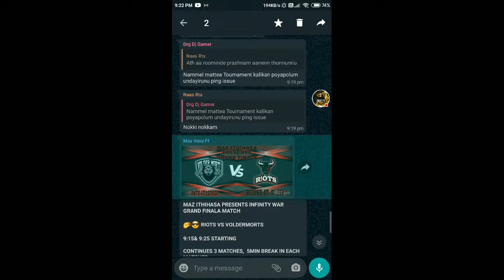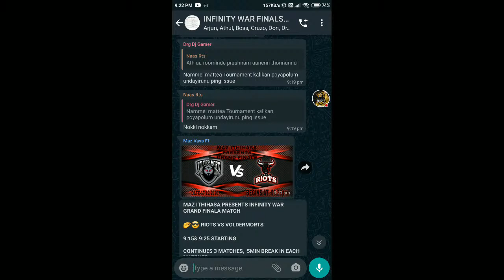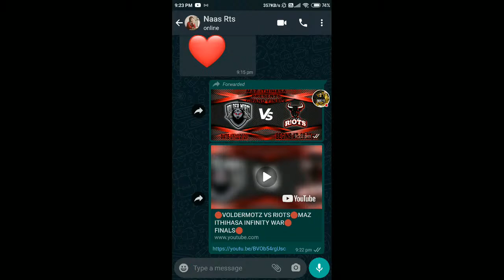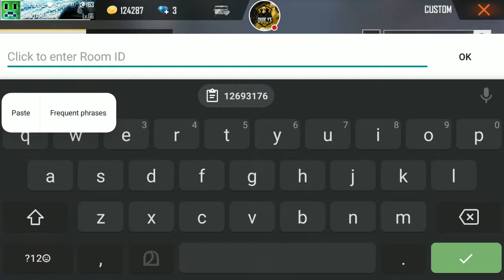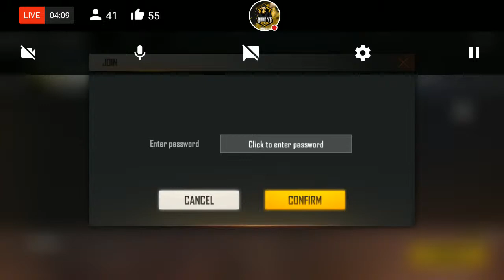🔴VOLDERMOTZ VS RIOTS🔴MAZ ITHIHASA INFINITY WAR🔴 FINALS🔴